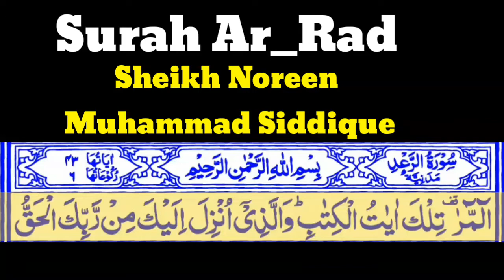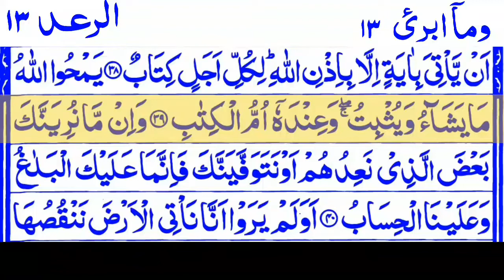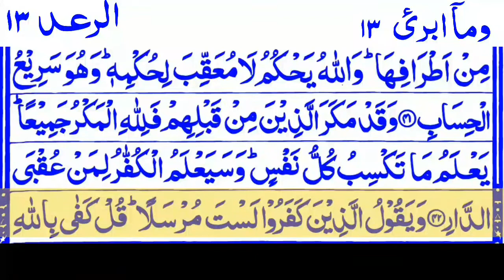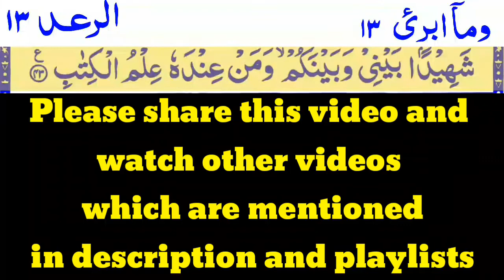Surah Ar_Rad 13 By Sheikh Noreen Muhammad Siddique With Arabic Text